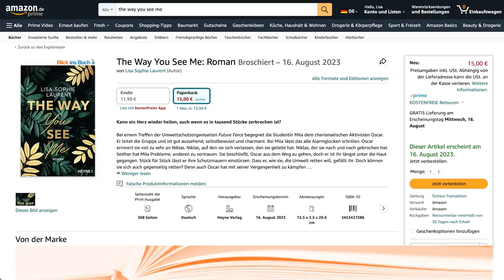Bei uns wurde nachts eingebrochen (ich war allein zuhause)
THE WAY YOU SEE ME VORBESTELLEN

Meine Bücher:
✗ The Way You See Me
✗ Halt die Klappe, Kopf
✗ Wie ich aufhörte, perfekt sein zu wollen

✗ Meine Kamera
✗ Meine Vlogging-Kamera

Hi, ich bin Lisa! Auf meinem Kanal geht's unter anderem um Selbstexperimente und Tests, veganes Leben, Mental Health & Alltagsmomente.